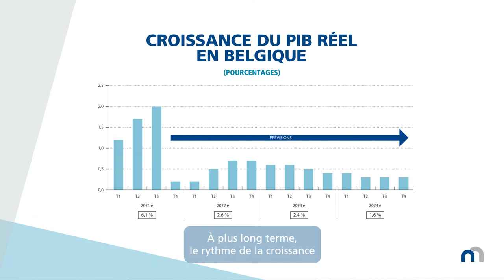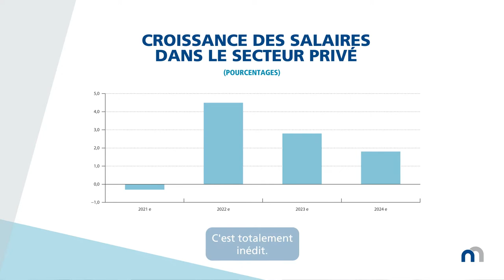Projections économiques pour la Belgique – Automne 2021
L'économie belge se redresse particulièrement vite au terme de la crise du coronavirus. L'inflation remonte, notamment à la suite des problèmes rencontrés au niveau des chaînes d'approvisionnement et des fortes hausses des prix de l'énergie. Certains indicateurs conjoncturels semblent avoir atteint leur plafond. La reprise est-elle en train de s'essouffler?